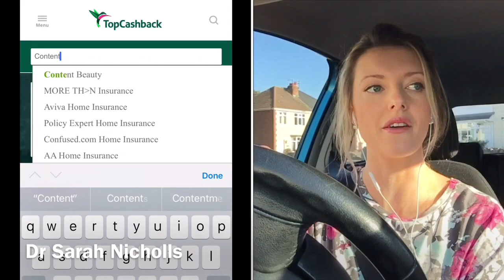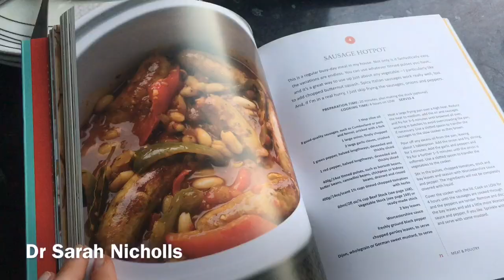What I wish I knew when I started university | Dr Sarah Nicholls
Here are a few university hacks for you...

Freshers week has been and gone and if you're a new student, hopefully you're settling into university well. I thought I'd share some of the things I wish I'd known when I started university and hopefully it will make your experience so much better.

You can then shop through to insurance policies to insure your items and make some money back on the cost.

Recipes ideas:

I loved this cookbook: